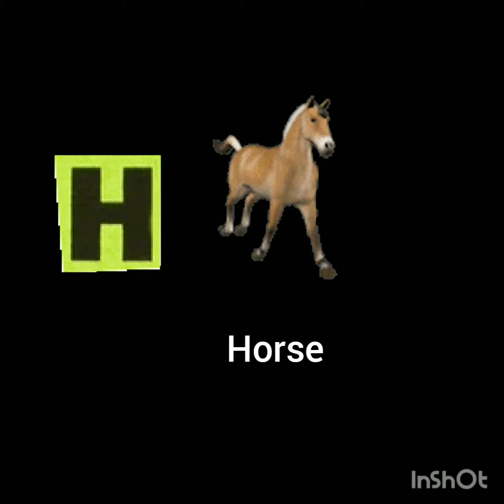ABCD @ A for Apple B for Ball Abc Phonics Songs Alphabets Alphabet Songs Abc Songs English Alphabet